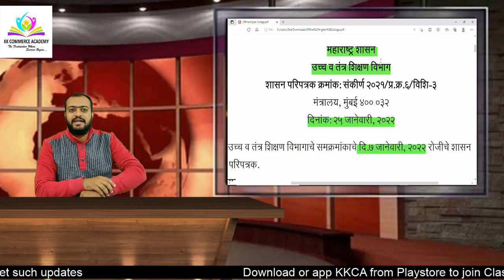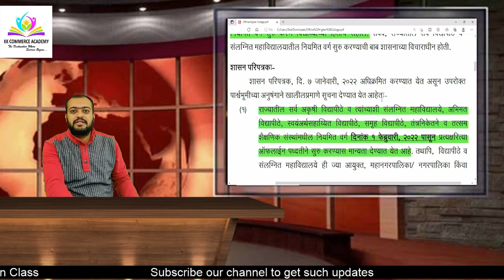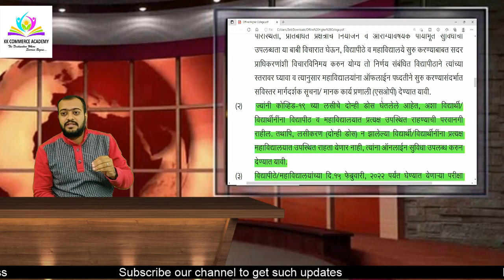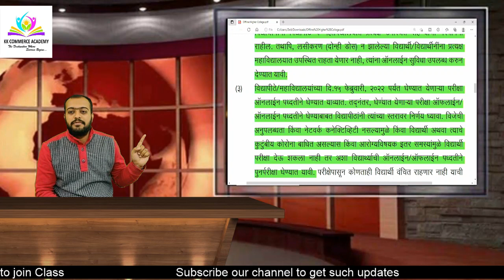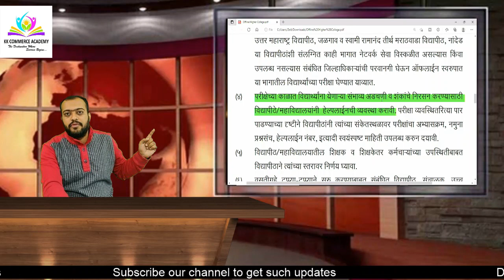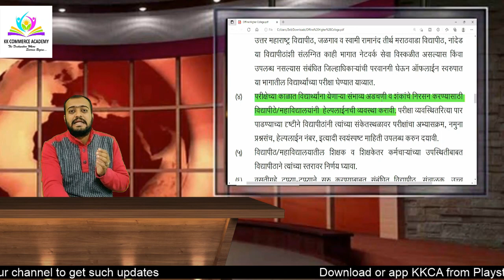परीक्षा Offline or Online ? Colleges to Reopen From 1st Feb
Speaker: CA Kunal Katariya

We provide Online & Offline Education for:
11th, 12th Commerce, CA Foundation, B.Com, BBA, M.Com, MBA

To Attend Demo Lecture & make KKCA as your knowledge partner,

college reopen date 2021 in west bengal latest news,